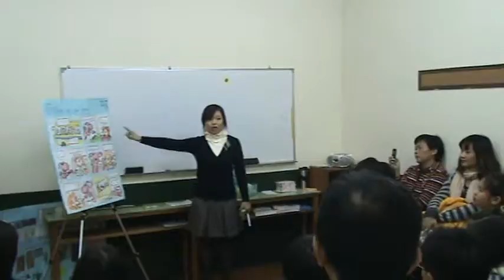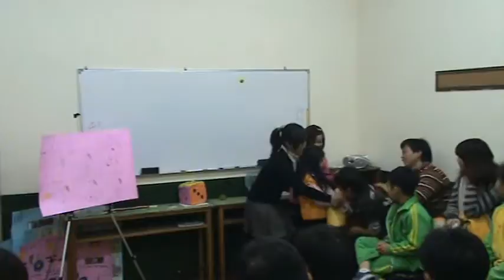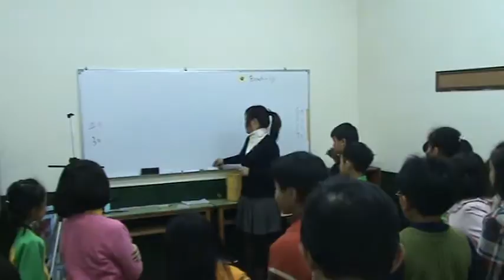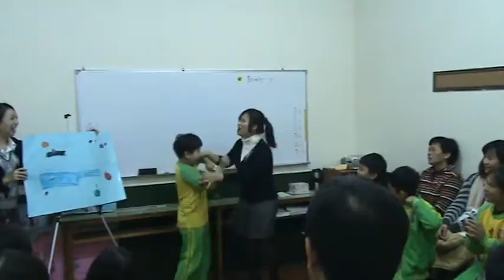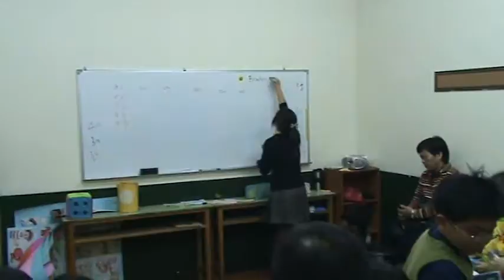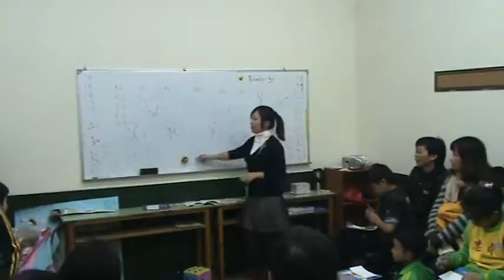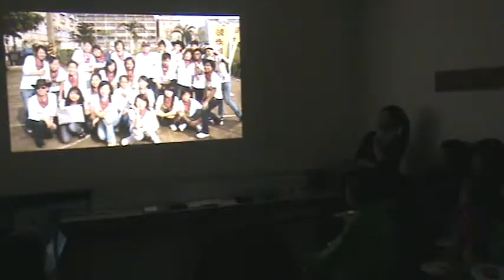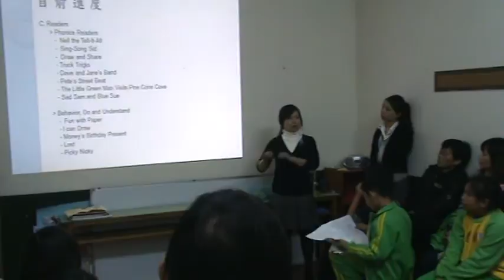20101209 BK - 10th Demo Pt1